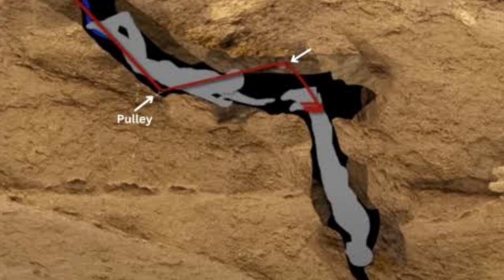Nutty putty Cave Rescue || यह घटना आपको सोचने को मजबूर कर देगी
Nutty putty cave Caver trapped forever the nutty putty tragedy